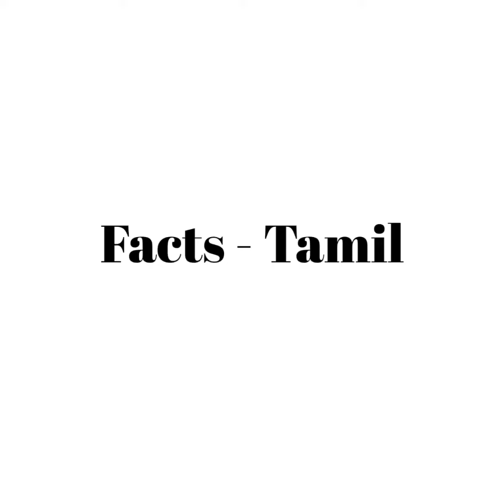சென்னை la இனிமே செம்ம time pass thaan..Namma chennai Airport la..